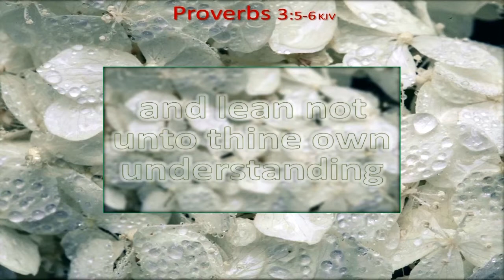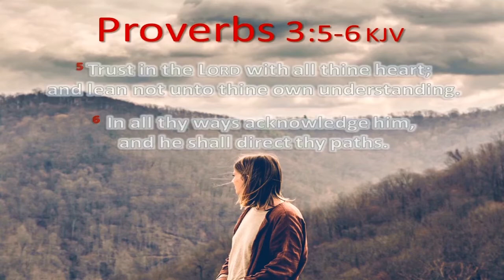PROVERBS 3:5-6 (KJV) - Trust in the LORD - MUSIC "Lord of the dawn" Jesse Gallagher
Previously uploaded (23rd October 2018) without music as "PROVERBS 3:5-6 -Trust in the LORD - Audio Reading King James Bible"

PROVERBS 3 verse
5 Trust in the Lord with all thine heart; and lean not unto thine own understanding.
6 In all thy ways acknowledge him, and he shall direct thy paths. Proverbs 3:5-6 KJV.

BibleGateway.com is a website designed to allow easy reading, listening, studying, searching, and sharing of the Christian Bible in many different versions and translations, including English, French, Spanish, and other languages.

Its mission statement is "To honor Christ by equipping people to read and understand the Bible, wherever they are".

The website is free for anyone to use, but also offers Bible Gateway Plus, a membership program with enhanced services. It is currently owned by Zondervan.